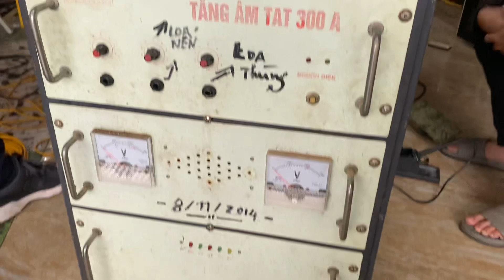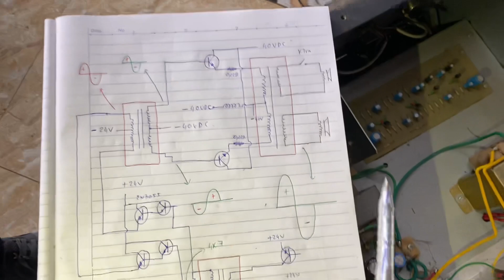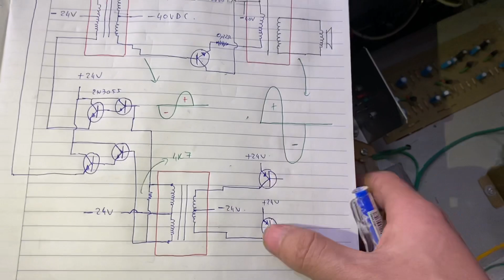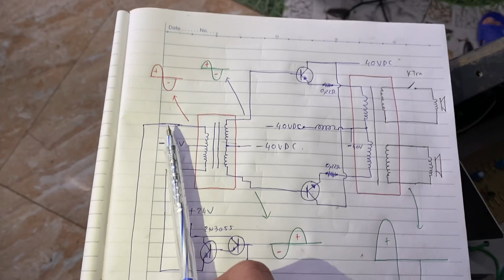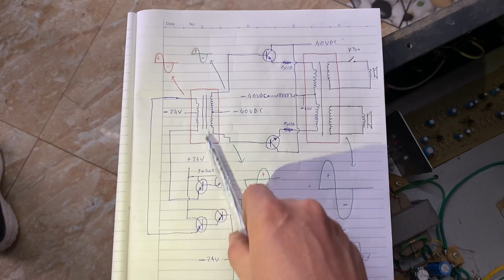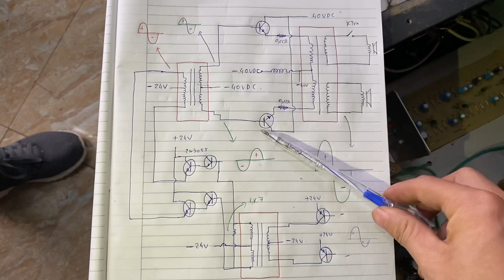Hướng dẫn phân tích nguyên lí của amply loa nén, dùng trong hội trường thôn, làng.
Amply chạy loa nén cho hội trường thôn, nguyên lí hoạt động.